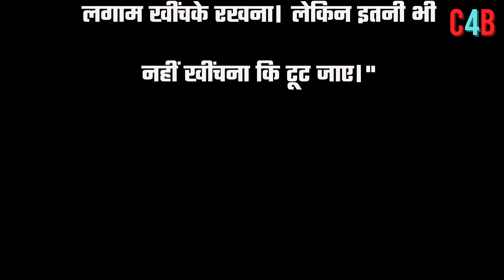Rajesh Khanna had called Akshay a man of manipulation,Gave great advice to daughter Twinkle !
Rajesh Khanna had called Akshay a man of manipulation